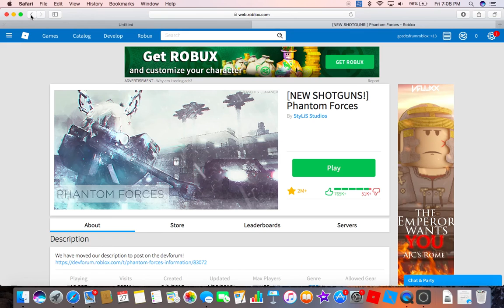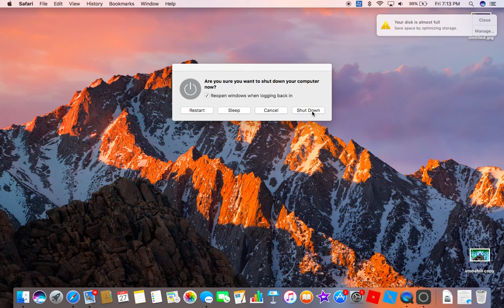my firs roblox video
play this game with me

chat with me and see when new videos come out ^